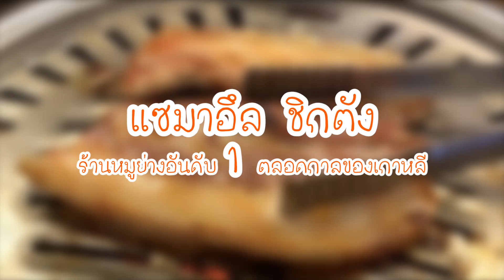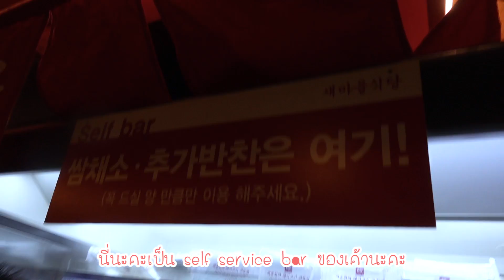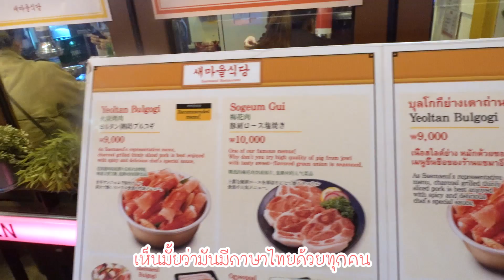หมูย่างเกาหลีเปิด 24ชม.อันดับ1ตลอดกาล In Korea I Bellephat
ตอนนี้อยู่โซลเกาหลีใต้นะทุกคน
ถ้าเสริชคำว่า ร้านหมูย่างอันดับ 1ตลอดกาล
จะขึ้นร้านนี้เลย "แซมาอึล ชิกตัง(새마을식당)"